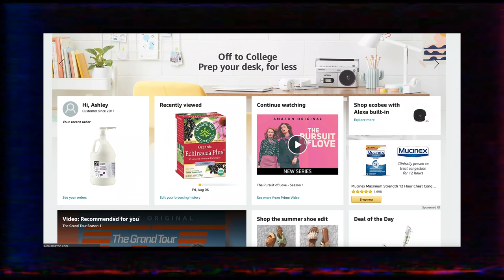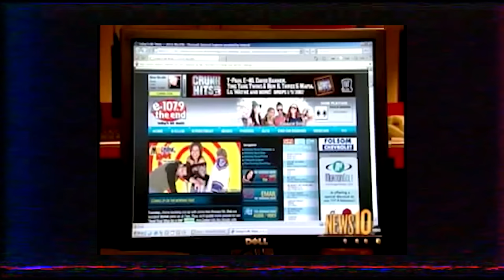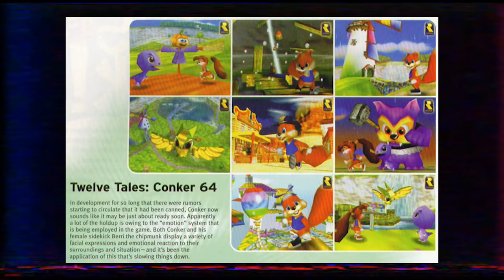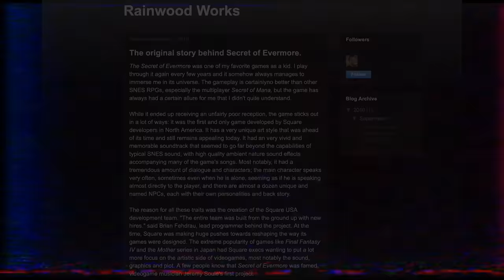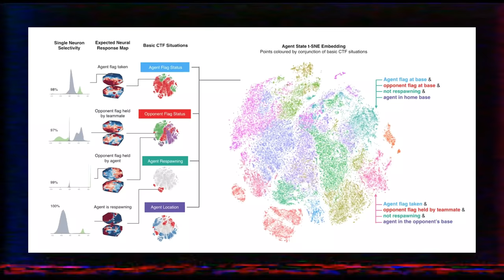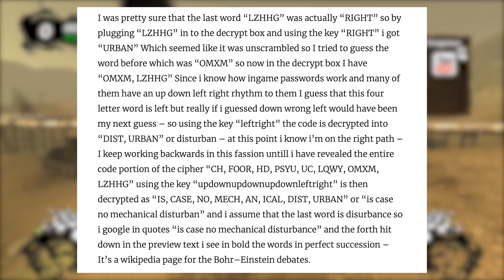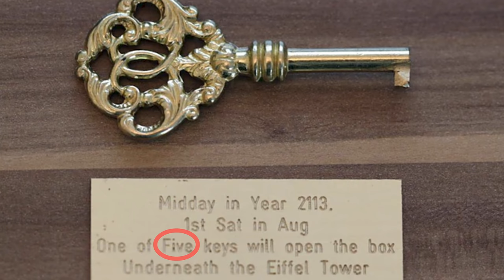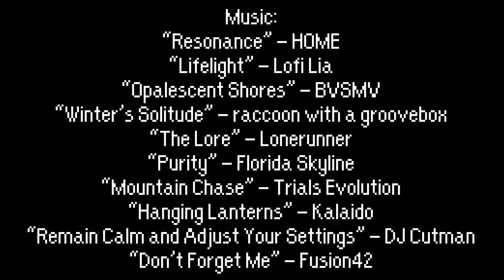5 Strange Gaming Stories: Volume 3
Welcome back to the biggest and best yet episode of 5 Strange Gaming Stories. These are stories filled with mystery and wonder, some dark and some mystifying. Please let me know what you think of these stories in the comments below.

CREDITS:

“Remain Calm and Adjust Your Settings” - DJ Cutman
“Don’t Forget Me” - Fusion42

ART:
Tosnic
Benoit Tranchet

VIDEO CREDIT:
Padawanred
Rare Piece
Elina Vojevoda
HCT.media
Jordan Wayne Long
Louey7
ItsShinyTime
TwoMinutePapers
Debunk File
Maka91Productions

Capture Card

Green Screen

0:00 Intro
1:00 The Mistakes We Make
7:07 Box Shipment #2
12:27 The Secret Writer
19:36 Hello, Skynet?
24:13 Riddle Me This
37:25 Outro